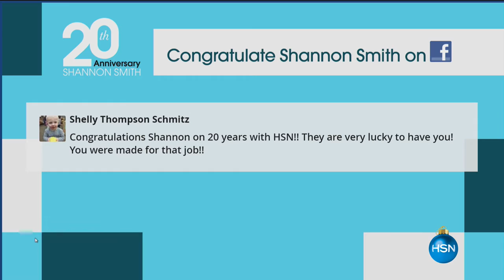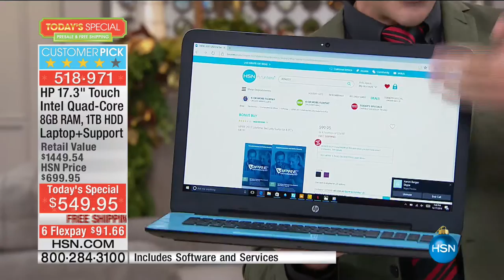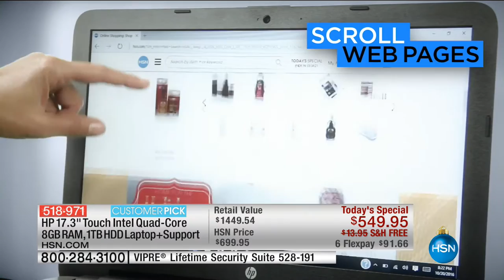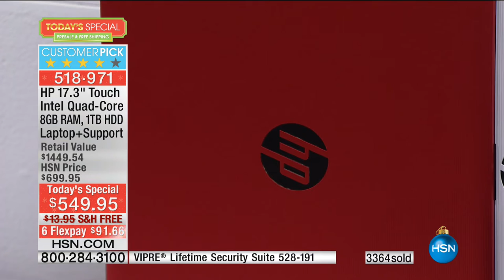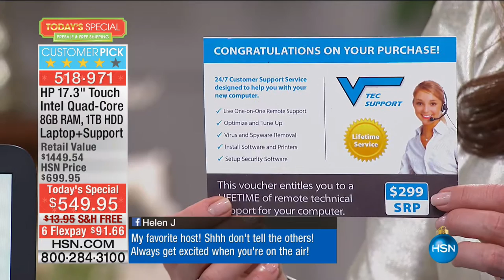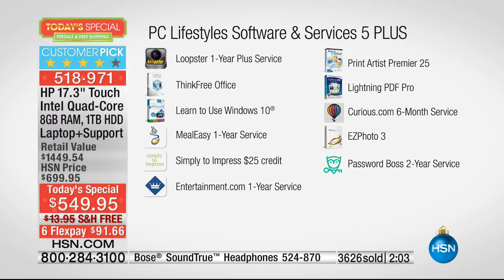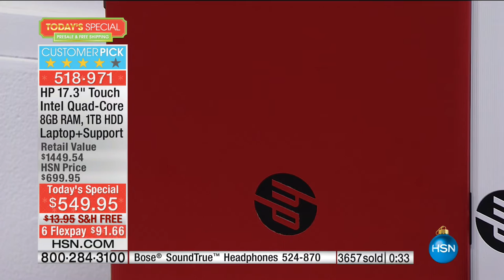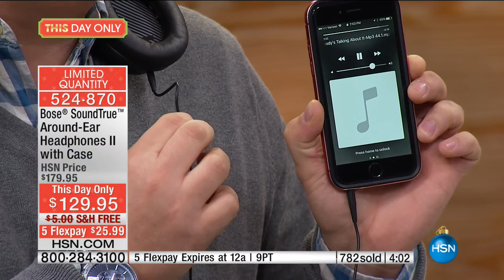HSN | Shannon Smith's 20th Anniversary 12.17.2016 - 07 PM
Host product picks